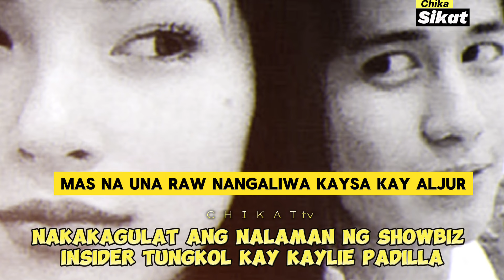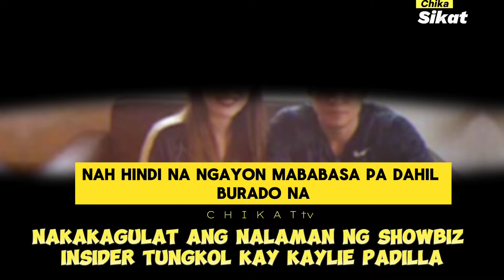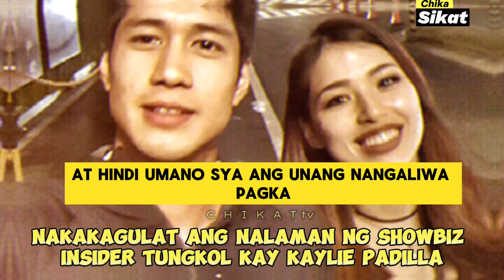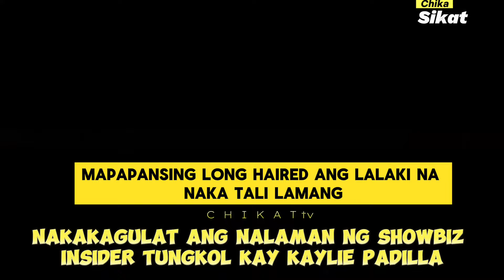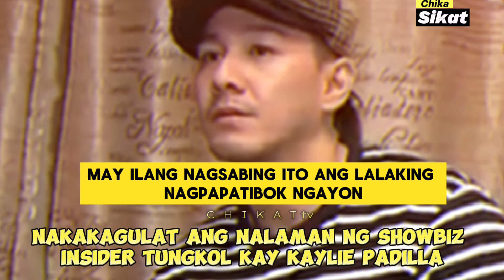NAKAKAGULAT ANG NALAMAN NNG SHOWBIZ INSIDER TUNGKOL KAY KAYLIE PADILLA